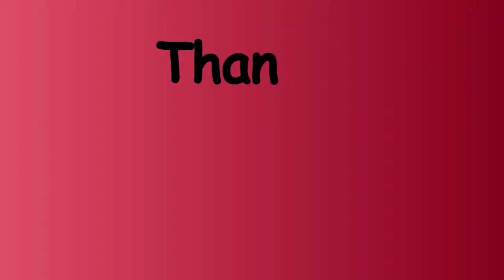How to draw a grape | Easy Fruit Drawing for Kids | how to draw grapes step by step | Art video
To draw a grape, follow these simple steps:

Draw a circular shape: Begin by drawing a round shape to represent the overall form of the grape.

Add an oval: Inside the larger circle, draw a smaller oval shape. This will be the grape itself.

Create highlights: Add a couple of small oval shapes or circles within the grape to represent highlights or reflections. Place them on one side to give the grape a three-dimensional look.

Draw the stem: Extend a small curved line from the top of the grape to create the stem.

Add shadows: To make your grape appear more three-dimensional, shade one side of the grape and the stem with a slightly darker pencil or color.

Final touches: Erase any unwanted lines, and refine the details if necessary.

Color it in: Grapes come in various colors, but common options are purple, green, or red. Pick the appropriate color for your grape and apply it.

That's it! Your simple grape drawing is complete.